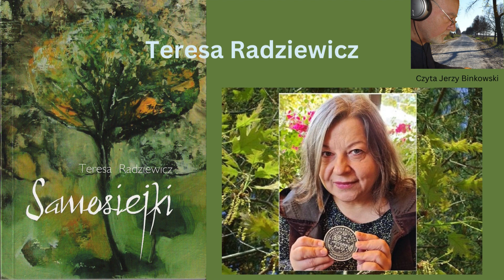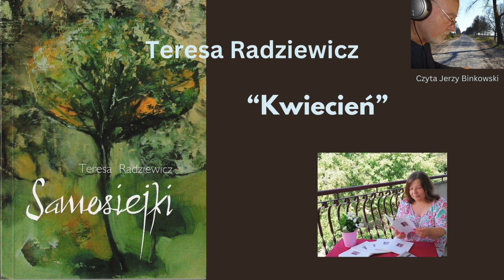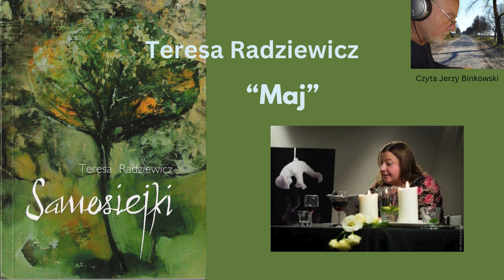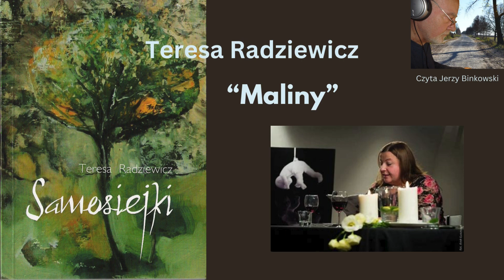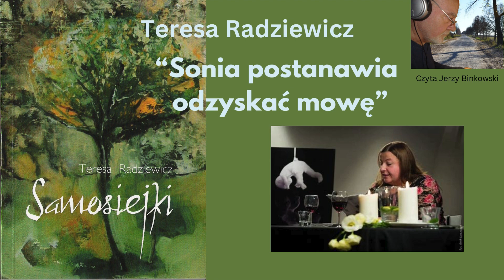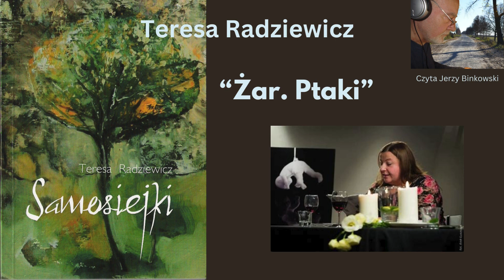Teresa Radziewicz Samosiejki - wiersze czyta Jerzy Binkowski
00:00   Wstęp o autorce
00:31   "Hanna pikuje poziomki"
02:13   "Kwiecień"
03:47   "Maj"
05:27   "Maliny"
07:28   "Sonia postanawia odzyskać mowę"
10:40   "Żar. Ptaki".

Jej twórczość zdobyła uznanie i nagrody, w tym Nagrodę Literacką Prezydenta Miasta Białegostoku im. Wiesława Kazaneckiego za zbiór Lewa strona z 2009 roku. Dwukrotnie była także nominowana do tej samej nagrody za zbiory Samosiejki i rzeczy pospolite. W 2021 roku Radziewicz została uhonorowana nagrodą Orfeusza Mazurskiego za zbiór ś1. Ponadto trzykrotnie była nominowana do Ogólnopolskiego Konkursu Poetyckiego im. Jacka Bierezina (w 2008 roku zdobyła Nagrodę Publiczności). Wygrała również inne krajowe konkursy poetyckie, w tym Nagrodę im. H. Poświatowskiej (2005), Nagrodę im. K.K. Baczyńskiego (2009) i Nagrodę im. K. Ratonia (2010)1. Jej wiersze można znaleźć w różnych publikacjach literackich, takich jak Studium, Tygiel Kultury, Arterie, Migotania, przejaśnienia, Pro Arte, Notatnik Satyryczny, *Fra